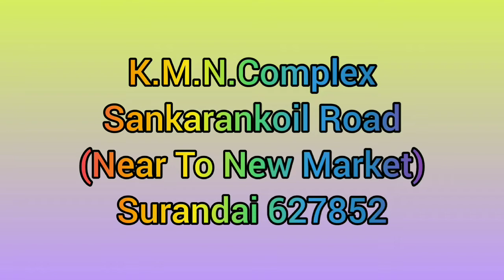Textiles In Surandai | Sr Silks & Readymades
Sr Silks Pattu, Silks, Readymades

K.M.N.Sekar,
Pattu Silks, Sarees, Readymades, Gift Items, Toys, Etc.,
Shirting,Suiting,Mens Readymades